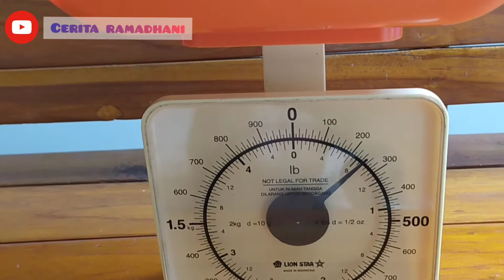MEMBUAT DAGING BURGER SEDERHANA dan resep roti burger ekonomis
membuat daging burger sederhana bisa dilakukan siapa saja resep roti burger ekonomis juga tidak sulit lho. Anak saya kls 4 SD pun bisa membuatnya... Disini saya aplikasikan resep burger ekonomis plus cara membuat daging burger nya... Selamat menonton...
resep roti burger ekonomis masak bareng anak..